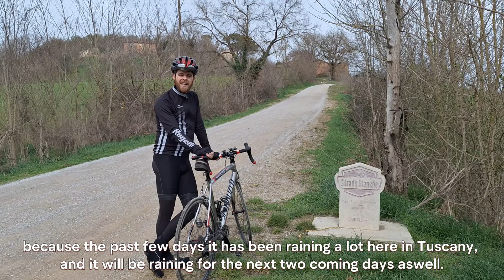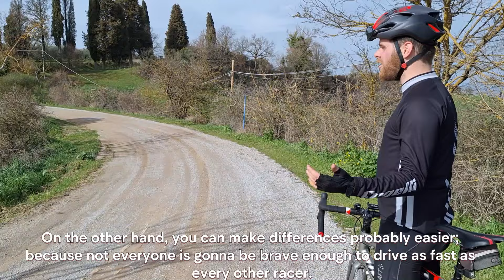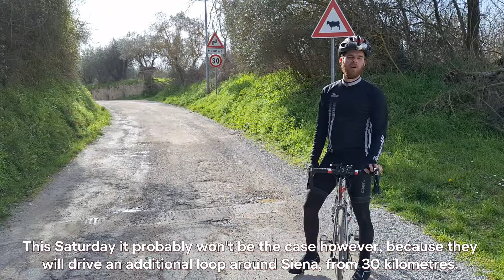Suffering on Monte Sante Marie from Strade Bianche!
Strade Bianche 2024 will be driven again on Saturday March 2nd and the mythical gravelrace in Tuscany (Italy) has one track that really stands out: Monte Sante Marie.

How is this track looking, where Pogacar and Pidcock made their decisive moves in the last two editions, and why is it so though?
We checked it out for you!